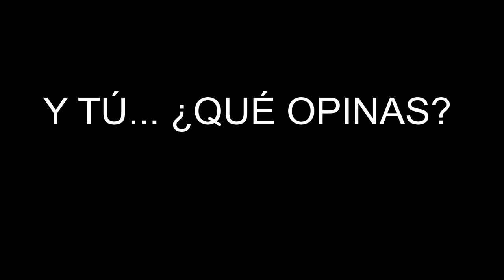CÁMARAS EN INSTITUTOS Y COLEGIOS: ¿SON NECESARIAS?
En este video analizaremos el uso de las videocámaras de vigilancia en centros de enseñanzas desde tres perspectivas diferentes: aspectos legales (para lo que entrevistaremos a Marina Ferragut, de GRA Consultores), coste y aspectos éticos (para lo que entrevistaremos a Xavier Llátzer, licenciado y profesor en filosofía).

Créditos:

Foto cámaras de vigilancia:
Foto de Scott Webb en Unsplash

Foto hombre libre:
Foto de Pablo Heimplatz en Unsplash

Foto ojo:
Foto de v2osk en Unsplash

Segunda foto ojo (aparecen varios):
Foto de Ion Fet en Unsplash

Imagen balanza de la justicia:
Foto de Tingey Injury Law Firm en Unsplash

Música Aspectos Legales, Costes y Aspectos Éticos:
Track: Stockholm

Foto monedas:
Foto de Josh Appel en Unsplash

Foto manos estrechándose:
Foto de Cytonn Photography en Unsplash

Foto policía:
Foto de ev en Unsplash

Foto profesor al fondo:
Foto de Taylor Flowe en Unsplash

Foto yin yang:
Foto de Дмитрий Хрусталев-Григорьев en Unsplash

Foto niño castigado:
Foto de Artyom Kabajev en Unsplash

Foto violencia callejera:
Foto de Koshu Kunii en Unsplash